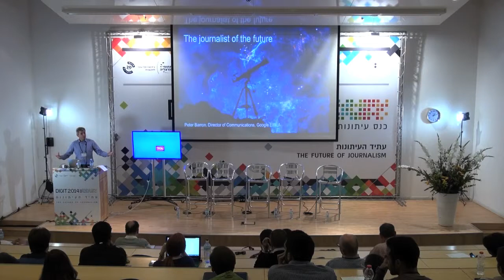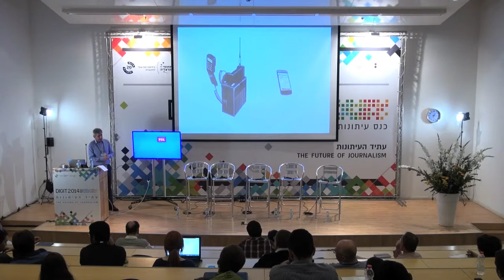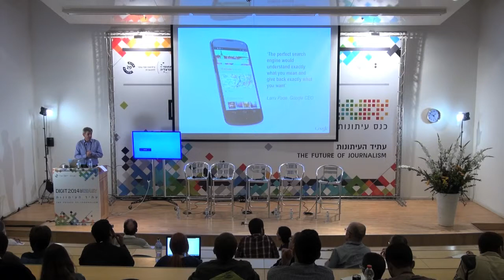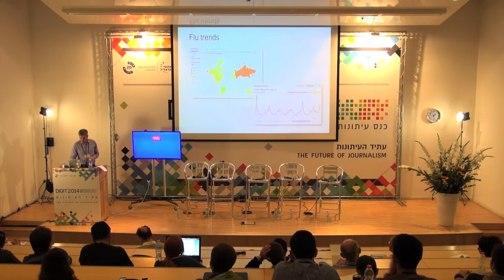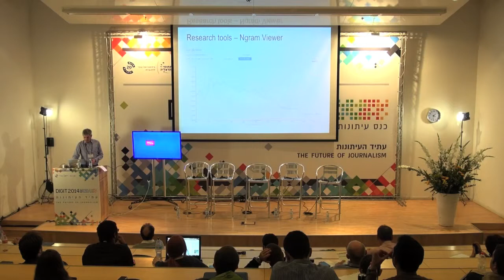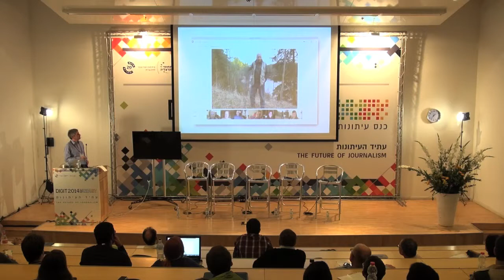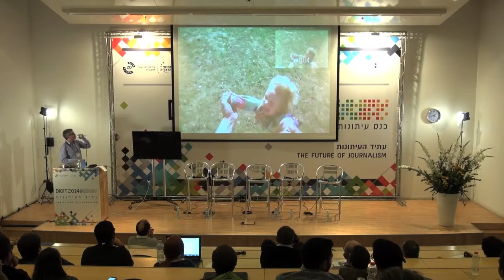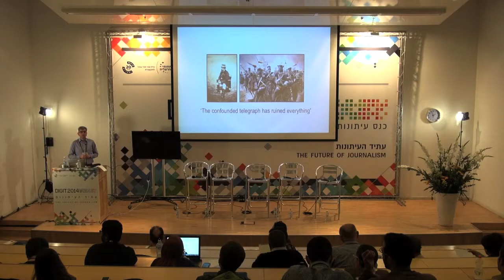Peter Barron - Director of Communications at google - "The Journalist of the Future"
Peter Barron - Director of Communications, Europe, Middle East & Africa at Google is talking about "The Journalist of the Future" at Digit2014.